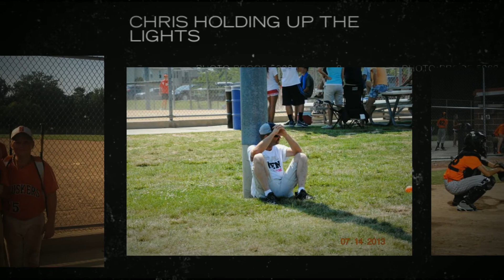2013 Huskers Invade St. Louis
The 2013 Wayne County Huskers win the GMB 12U Championships in St. Louis Missouri at Ozzie Smith Youth Baseball Complex